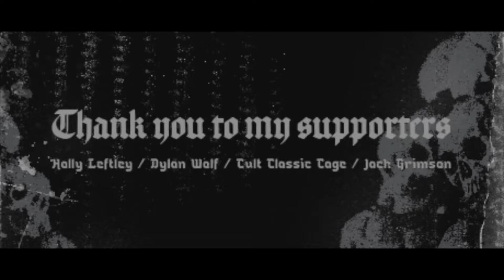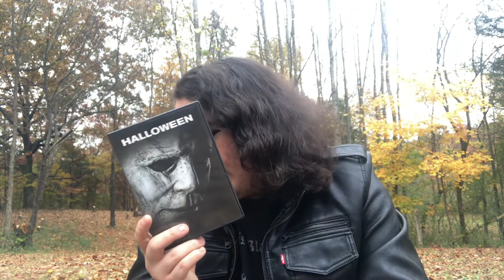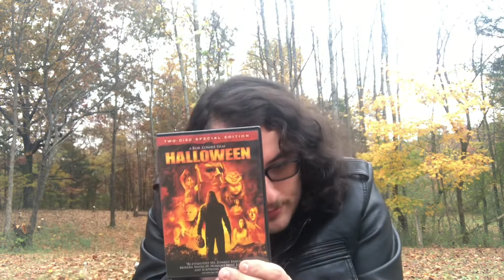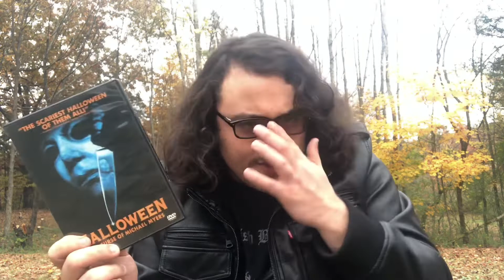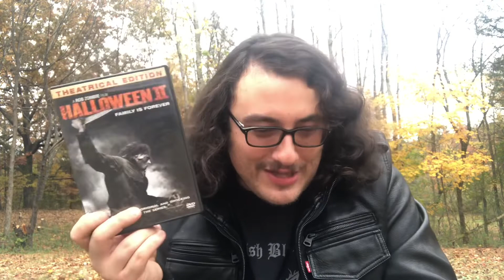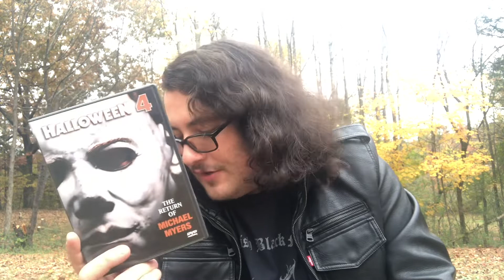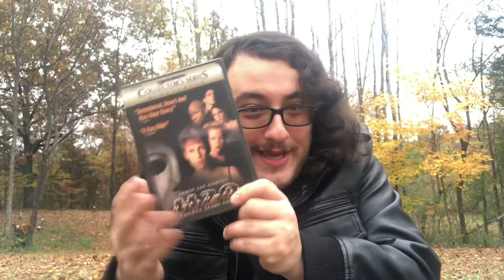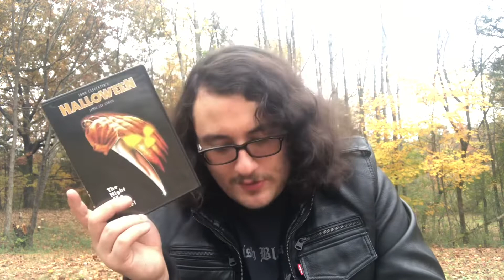Halloween franchise ranking (w/ Halloween ends)